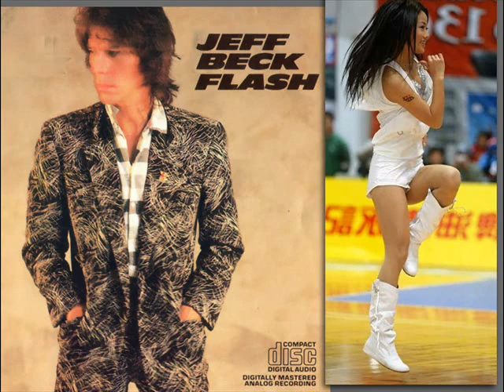Jeff Beck - Gets Us All In The End [Audio]